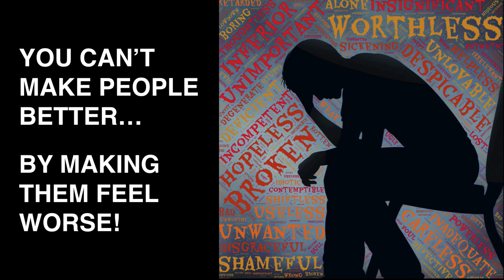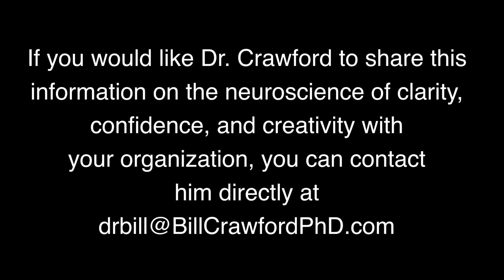Correcting Other's Behavior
“You can’t make people better by making them feel worse.” - Adapted from Pam Leo

This quote from Pam Leo was originally about parenting, and said, “You can’t make kids be better by making them feel worse.”  This is, of course, true, but I wanted to broaden the potential for application by applying it to all people versus just kids.

The reason for selecting this as my quote and comment of the week comes from the fact that, in my seminars and trainings, so many people seemed to be focused on correcting other’s bad behavior.  Whether kids or coworkers, there seems to be a tremendous impetus to point out what people are doing wrong and make them stop!

While this is understandable, most people report being extremely frustrated when this tactic doesn’t work.  In fact, rather than the other person (or kid) hearing our admonition as valuable information and changing, most tell me that this tendency to point out what they are doing wrong only makes them start defending the very behavior we want them to change.

The reason for this has to do with how the brain processes information.  The middle brain or limbic system is responsible for keeping us safe and alive as a specie, and, therefore, tends to interpret almost anything negative as dangerous and throws us into the defensive brain, or the part of the brain designed to deal with danger (the lower 20% of the brain called the brainstem).

Here is where they respond defensively, because in a dangerous situation, defending themselves from danger would be a good idea.  Of course, our criticisms aren’t really “dangerous,” but they are being interpreted that way by their limbic system.

This is what is implied in the statement, “You can’t make people better by making them feel worse.”  If our goal is, indeed, to “make them better,” we must do this by bringing out their best…not trying to stop their worst.

We do this by first becoming clear about who they are at their best.  In brain science, this means who they are when they are coming from the clear, confident, creative part of the brain (the neocortex, or what I call “The Top of the Mind”).  This is done by holding an image of them doing something well, or, if we are talking about a member of your family, by imagining them doing what they love.

Next, we need to be clear about what we want them to change or do differently, and, most importantly, how this new behavior will be good for them, or congruent with what is important to them.  Of course, this assumes that we know what is important to them, which is probably a big assumption given that few people ever ask.

This is one of the things I teach in my “Life from the Top of Mind” system… how to influence others by bringing out their best, which means accessing the “best” part of their brain.  If this is a skill that you feel would be valuable to you and/or those in your organization, I suggest you contact me, because trying to make people better by making them feel worse is a failed strategy.